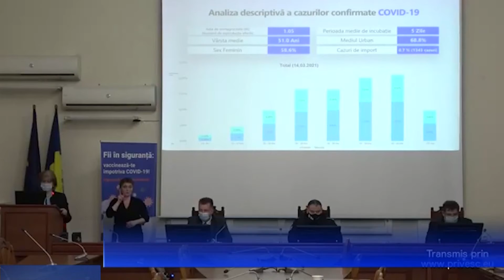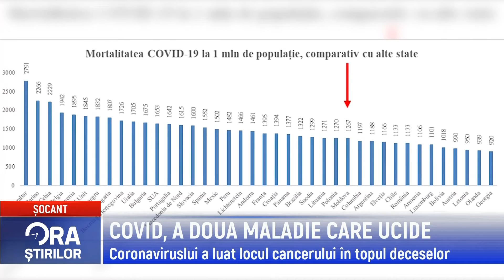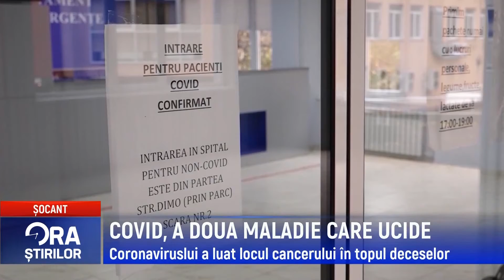COVID, A DOUA MALADIE CARE UCIDE